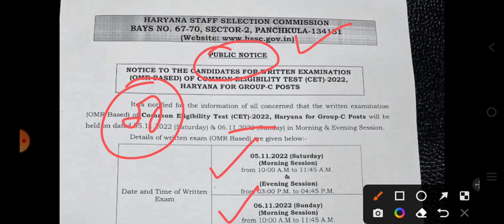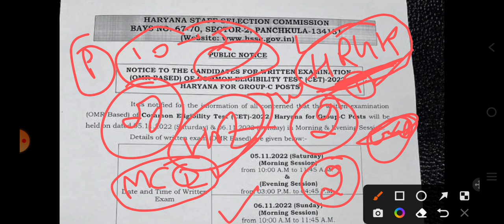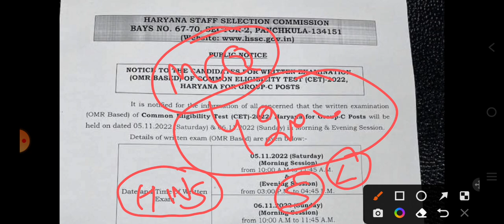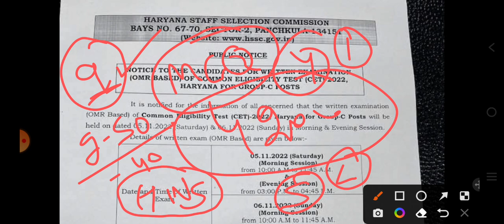Haryana CET Exam Date Official Notice (देख लो अब कैसे क्या पढ़ना है)